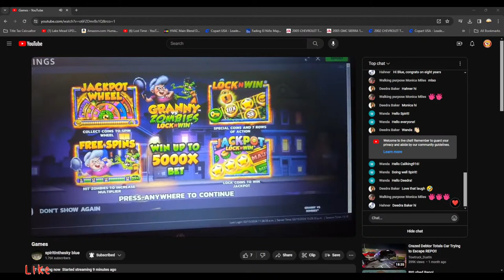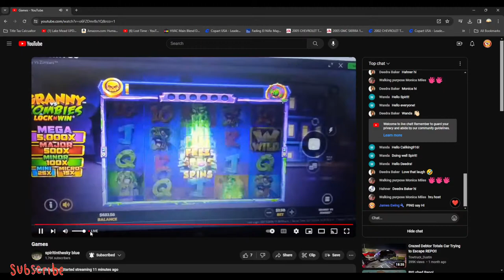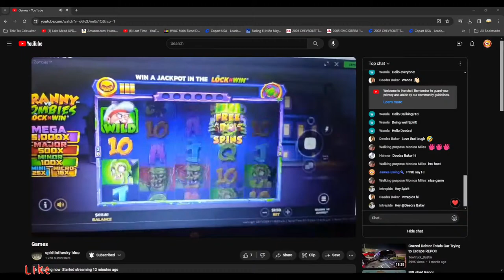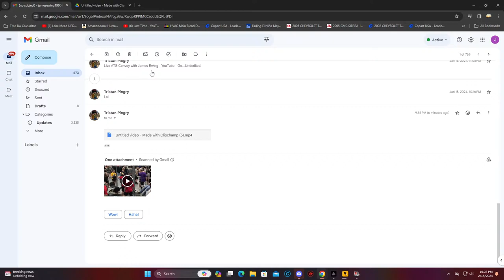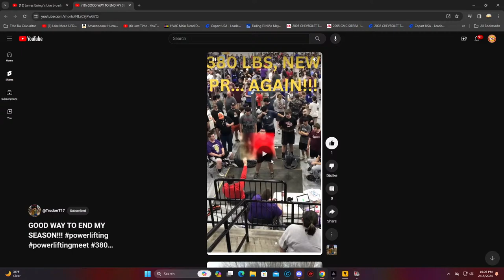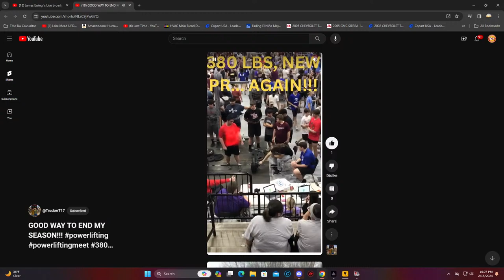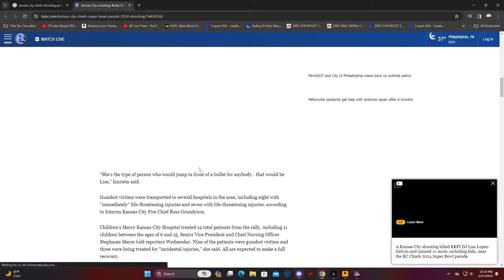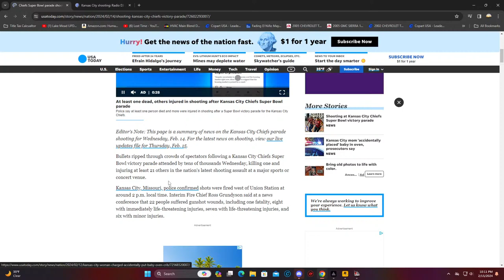James Ewing 's Live broadcast